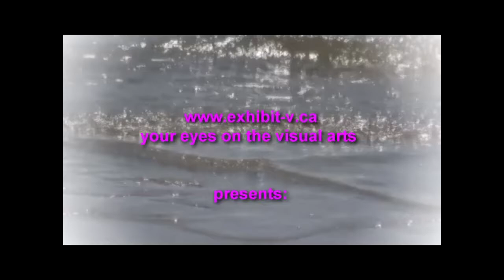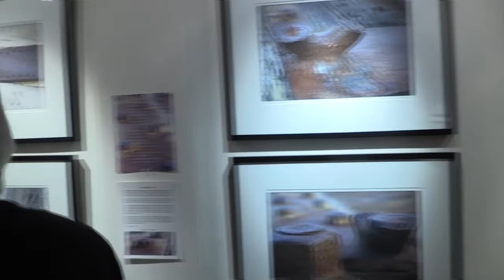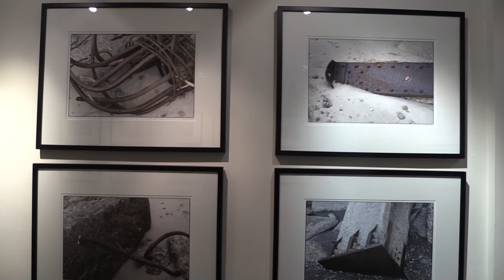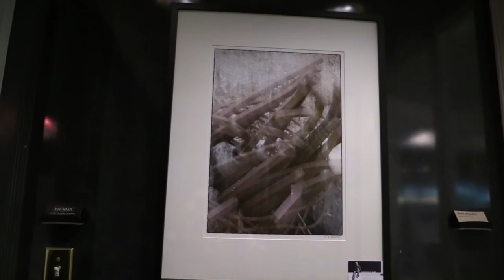Cameron Kuntz and Francis Sullivan at Gage Gallery Arts Collective